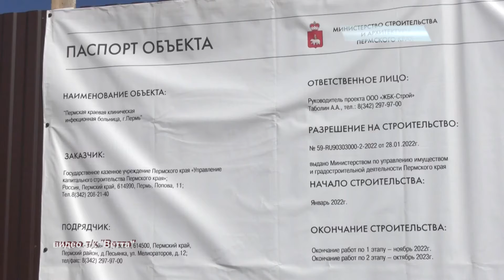Итоги работы правительства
Национальные проекты, здравоохранения, дороги и уровень жизнь – губернатор Пермского края отчитался перед депутатами за работу правительства в прошлом году. Какие проекты реализуются в крае, расскажут наши коллеги из телекомпании "Ветта".